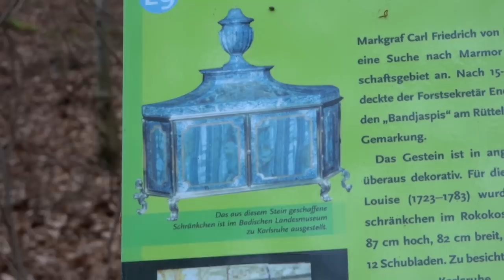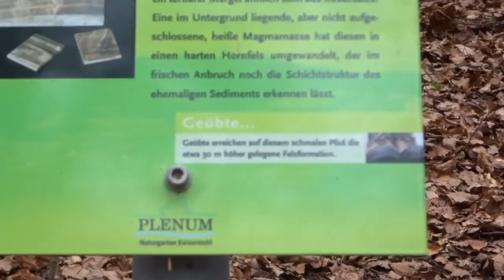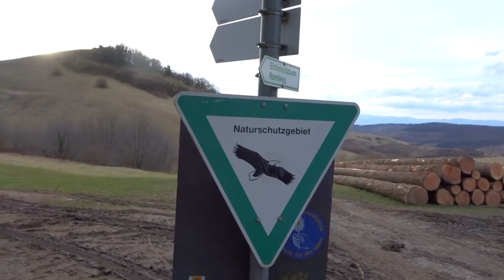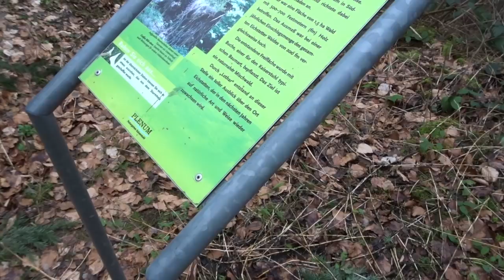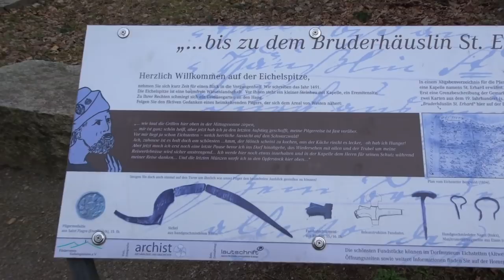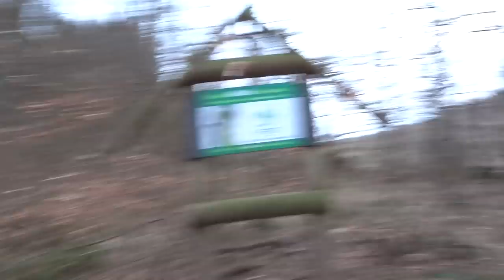Kaiserstuhl - Geopfad (5 v. 5) Verschiedenes Sehenswertes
Mini-Serie mit Schwerpunkt Geographie und Geologie des Kaiserstuhls. Ich bin (leider) kein Geologe und kann daher nur eher oberflächliche Erklärungen für komplizierte geologische Phänomene anbieten. Aber vielleicht ist ja trotzdem des eine oder andere spannende dabei.

Alle Folgen gibts täglich, morgens um 8:00 Uhr. Hab inzwischen die Veröffentlichungs-Automatik für mich entdeckt! ;-)

Themen aller vier Videos:

Lage und Entstehung des Kaiserstuhls
Löss-Stollen als Sehenswürdigkeit
Geologische Sondersituationen (Leider weis ich da zu wenig)
Aussicht auf den Hochschwarzwald
Käsespätzle ;-)
Klimatische Sondersituation des Kaiserstuhls
Kurz: Besondere Flora und Fauna (Vertieft wird des auf ner anderen Tour)
"Veredlung" von Obstbäumen.
Seltsame Terrassen im Wald + Natürliche Vegetation
Kalkadern im Gestein
"Terraforming" (Details auf späteren Touren)
Löss, ausführliche Erklärung
Naturnaher Laubwald
Marmor in Baden
Naturschutzgebiete und Besonderheiten (Hierzu auch mehr auf anderen Touren)
Lothar-Schneise
Historisches am Gipfel
Kurzfassung zu Waldzertifizierung.
Und Ben freut sich über einen schönen Abend.

Einmal pro Monat mach ich einen Ausflug in irgendein naturkundlich besonders spannendes Gebiet, geh ne Runde Wandern und Erkläre unterwegs was ich so erklären kann. Solche Ausflüge kosten Zeit und Geld. Dass ich beides investieren kann, verdanke ich meinen Patroninnen und Patronen. Herzlichen Dank!!! :-)
Wer es noch nicht mitbekommen hat. Ich mach sowas inzwischen (Teil-) beruflich. Daher muss ich natürlich drauf gucken dass ein gewisses Einkommen bei rumkommt. Deshalb wird es künftig (also jetzt noch nicht, nächstes Mal wahrscheinlich auch noch nicht, aber dann) von diesen Touren zwei Versionen geben: Die aufs wesentliche gekürzte Fassung fürs normale kostenlose freie YouTube und die erweiterter Langfassung mit allen Details (und persönlichen Ergänzungen) für Patroninnen und Patronen. Des mag euch jetzt sauer aufstoßen, müsst ihr aber mit Leben. Denn von gratis Inhalten allein kann wiederum ich nicht Leben. :-) Also seht es am besten so: Ohne meine Patreon-Seite und die enorme Unterstützung die ich dadurch erfahre, gäbe es solche Touren schlicht überhaupt nicht oder nur im viel viel viel geringerem Umfang. Auch toll ist übrigens:  ich kann Werktags unterwegs sein. Weniger nervige Touris ;-) (Bin ja selber auch einer und mit der Filmerei wahrscheinlich besonders nervig) Dieser sehr schöne Ausflug ist jedenfalls aktuell ein Teil meiner ARBEIT! Das Leben ist schön! :-)